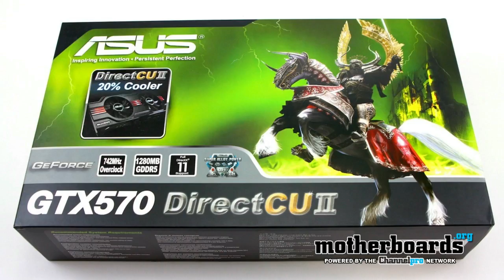Pr0n: ASUS GTX 570 Direct CU II 1.25GB Video Card (NVIDIA)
GAMERS REJOICE!